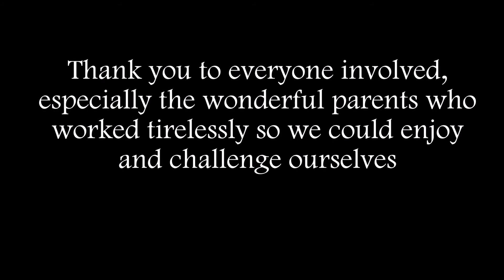Tui Ridge senior team 2019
Gordonton School Senior Team Camp, June 2019.
Thank you to everyone that was involved in this camp.